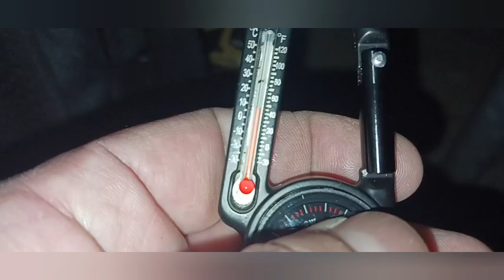Stealth Camping with a Rookie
A body of mine has never stealth camped before. This was his first time and it was definitely a new experience for him. Especially due to the high winds and Camping under a bridge.